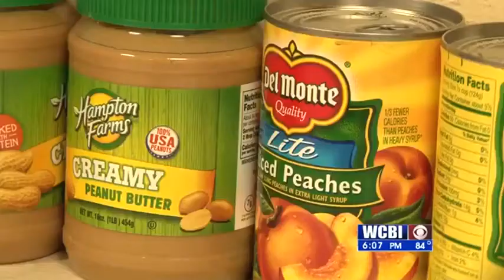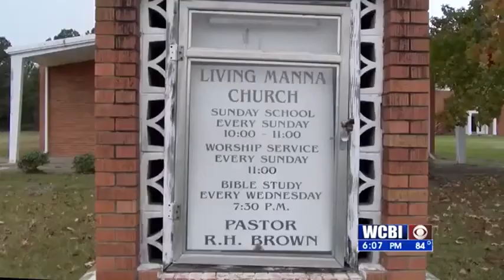Food pantry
Food insecurity remains a concern for many families during the pandemic.